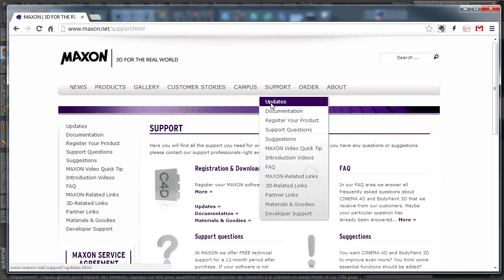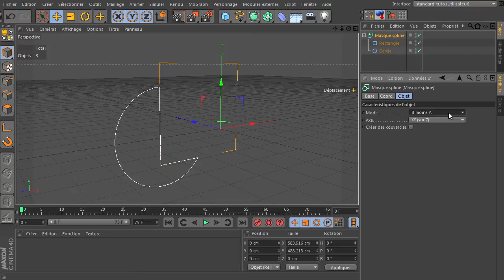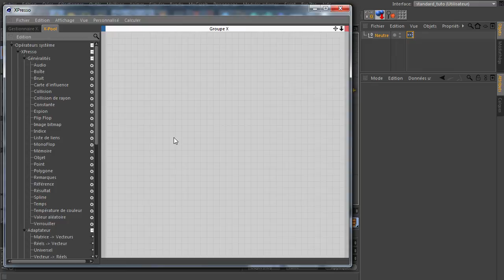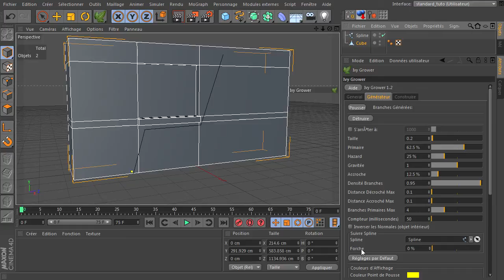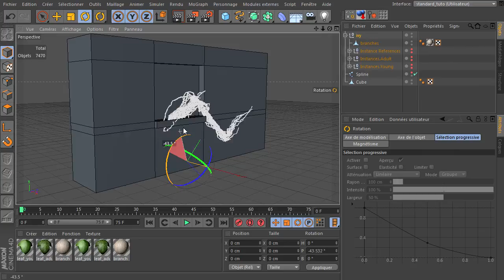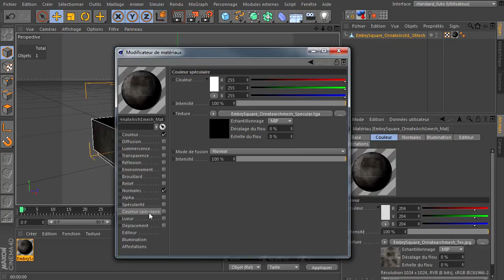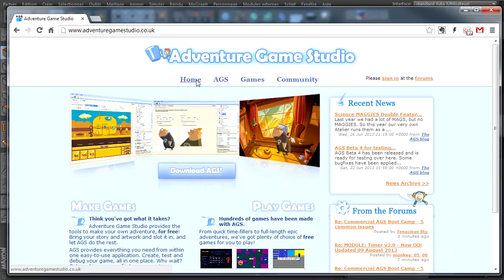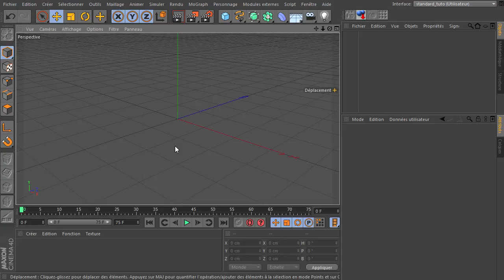Reponses aux questions dont "Ivy Grower"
Cette semaine une vidéo de réponses à des questions donc au programme :
- mettre Cinema 4D en français
- les rayons de lumière volumetrique
- les Masques Spline
- et quelques petits truc en plus

PS. la vidéo est un peu fouillis heureusement c'est le weekend ^_^"